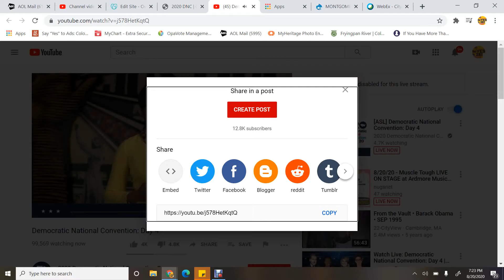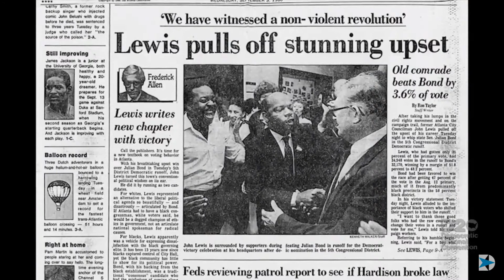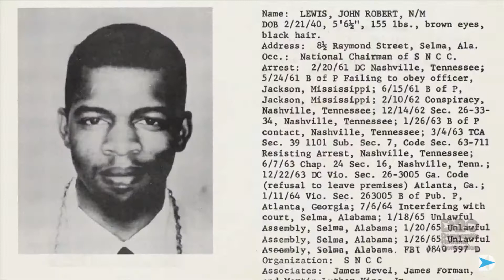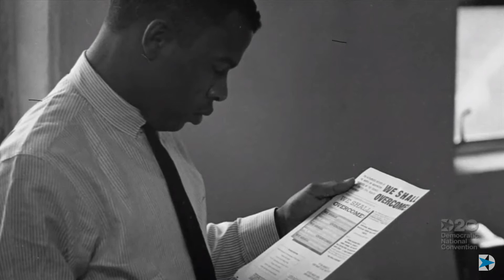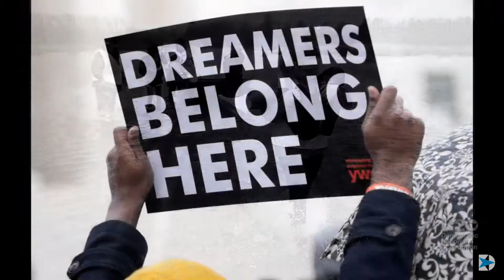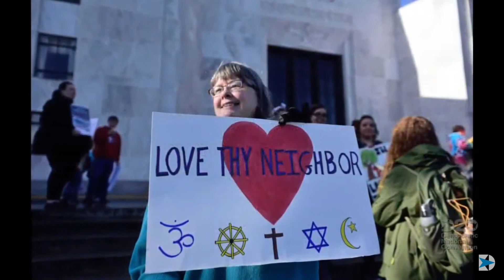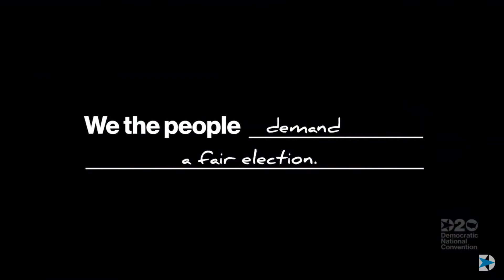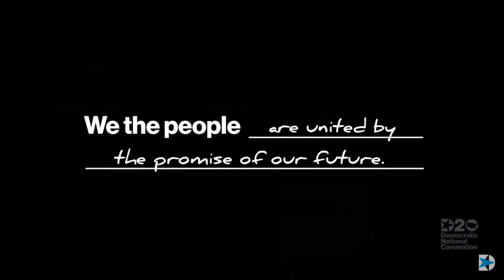Day 4, Democratic Natiional Convention, 1st hour, convention floor, August 20, 2020